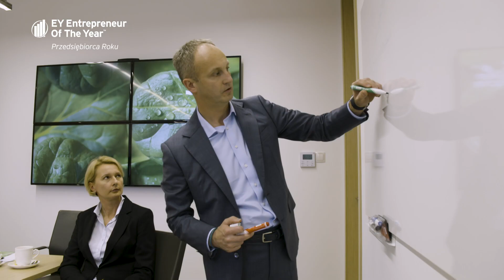Konkurs EY Przedsiębiorca Roku 2019 – Green Holding - Artur Rytel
Artur Rytel z niedużego rodzinnego biznesu stworzył Green Holding, prężnie działającą Grupę spółek, specjalizujących się w nowoczesnych uprawach warzyw, ich przetwórstwie oraz w logistyce chłodniczej. Jest pomysłodawcą marki Fit&Easy, brandowego lidera w swojej kategorii. W rozwoju biznesu najważniejszy dla niego to jasno wytyczony cel i konsekwencja w jego realizacji. W działalności biznesowej podejmuje skalkulowane ryzyko. Sięga po rozwiązania niestandardowe, stawia na najnowsze technologie. Charakteryzuje go pasja i energia, którą zaraża innych. Ma umiejętność dobierania współpracowników-ekspertów, którym deleguje zarządzanie spółkami. Dzięki temu sam skupia się na projektach strategicznych i dalszym rozwoju biznesu w Europie Środkowo-Wschodniej. Przedsiębiorca angażuje się w działania CSR i charytatywne. Zainicjował społeczny projekt edukacyjny „Zielona Kraina” promujący warzywa w codziennej diecie dzieci. Jest Członkiem Fundacji Ronalda McDonalda oraz wspiera wiele inicjatyw lokalnych.